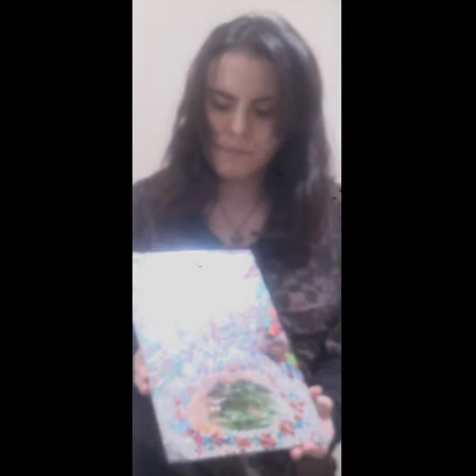OPAL - Passion And Music